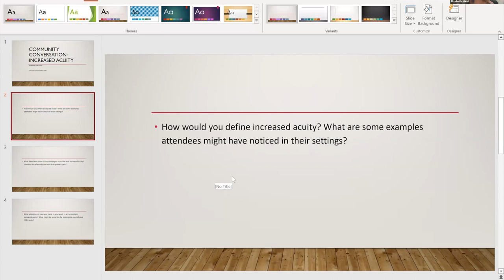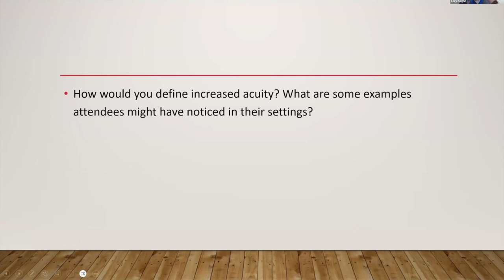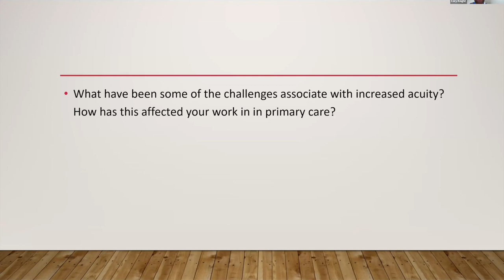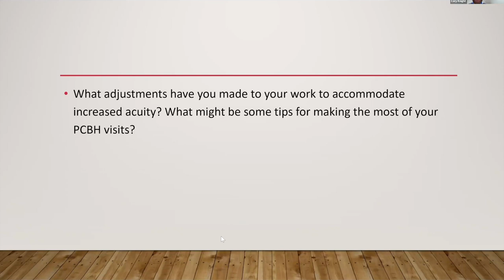Community Conversation: Increased Acuity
Join Elizabeth Nikol, DBH, LCSW, A-CBT for a Community Conversation on Increased Acuity.

Increased acuity has been an area of continued discussion amongst the CHFA listserv. Often, medical and behavioral health providers are faced with balancing increased patient needs with the broader goals of population-based healthcare. Join Community Conversation Facilitator Cory Knight & Super Participant Elizabeth Nikol from Summit Health as they review examples of increased acuity, discuss the challenges associated with providing population-based healthcare, and share strategies and tips for making the most of integrated behavioral health visits.

Elizabeth Nikol, DBH, LCSW, A-CBT is the Director of Behavioral Health at Summit Health and currently oversees a staff of 50 clinicians and social workers in NJ and NY, providing face to face or virtual Cognitive Behavioral Therapy to patients of all ages. She was responsible for building the Integrated Behavioral Health program that started as an in-person service and pre-pandemic morphed into a virtual, on demand service using iPads and a hotline as the group grew exponentially. The IBH team is currently supporting over 200 physicians and APCs in NJ and NY. She has clinical expertise in depression, anxiety, insomnia, PTSD, adjustment to various health conditions, grief, weight loss issues, relationship conflicts, work and career issues, and stress management.

Dr. Nikol's professional experience includes 15 years in varying positions within the Behavioral Health and Cognitive Therapy Center at Summit Health, a member of the Credentialing Committee for the Academy of Cognitive Therapy, Senior Counselor for Saint Peter's College Center for Counseling and Personal Development and Breast Cancer Support Group Leader for the Young Survival Coalition in New York City. In addition, she has been an adjunct professor in the Depatment of Psychology at Saint Peter's College in Jersey City, New Jersey. She supervises social workers who are working toward their clinical licenses. Prior to moving into the mental health field, she was a Human Resources generalist at Fidelity Investments.

Dr. Nikol completed her Doctor of Behavioral Health degree in 2017 at ASU and became a Certified Mental Health Integrative Medicine Provider in 2019. She also has a master's in social work from Rutgers University and a master's in organizational psychology from Columbia University.

Dr. Nikol is a nearly 20-year breast cancer survivor and feels that the role of patient has prepared her the most for the work she does today.